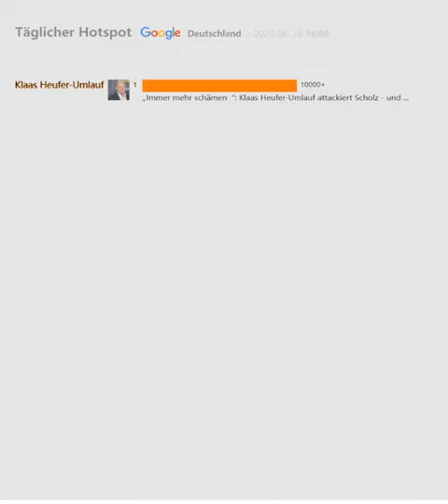Täglicher Hotspot（Deutschland）20230618 | Kroatien vs. Spanien: Das Finale der Nations League...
Nehmen Sie die Gegenwart auf, blicken Sie zurück auf die Vergangenheit

Kamala Sohonie: Ein schönes Google-Doodle zum 112. Geburtstag ...
Kroatien vs. Spanien: Das Finale der Nations League JETZT im ...
Dienstrechtliche Prüfung nach Pechsteins Rede in Uniform
Prinz Harry: So viel kostet die Klage die Steuerzahler
„Sind absolut erschüttert“: Zwei Feuerwehrleute sterben offenbar bei ...
„Immer mehr schämen“: Klaas Heufer-Umlauf attackiert Scholz - und ...
Monchique – die Algarve für Bergfreunde
CDU-Konvent: Bundespolizei untersucht Auftritt von Claudia ...
OB-Stichwahl in Schwerin: Badenschier gewinnt gegen AfD-Kandidat
Netflix enthüllt ersten Trailer und Starttermin der „One Piece“-Live ...
Helene Fischer blutüberströmt: Hannover-Konzert abgebrochen
MotoGP-Kommentar: Marc Marquez hat mit Honda abgeschlossen
Leichtathletin Sarah Vogel: „Losfee für den DFB-Pokal ist schon ...
FC Bayern bei City-Star Kyle Walker wohl auf gutem Weg